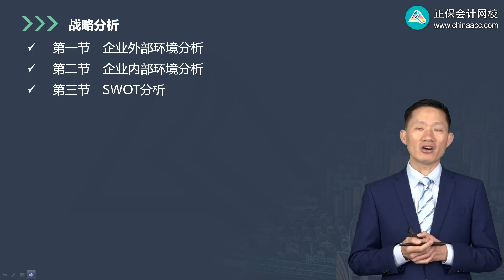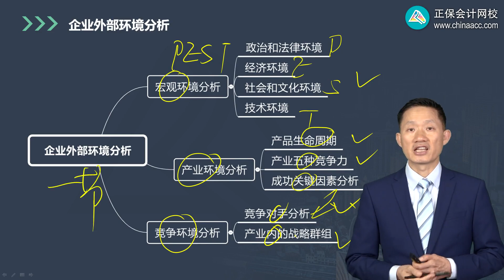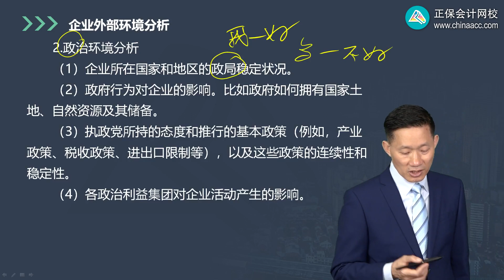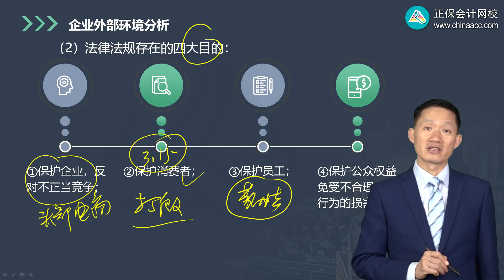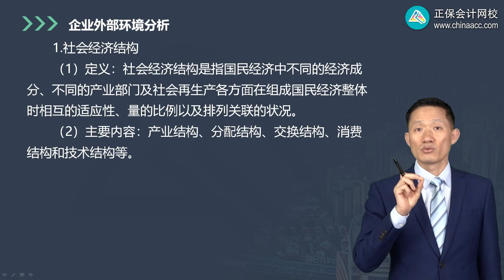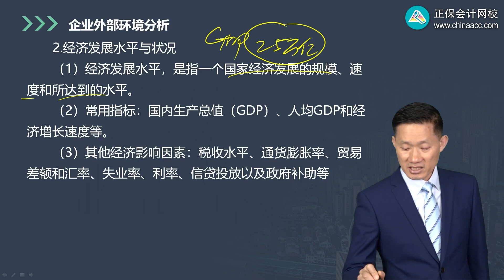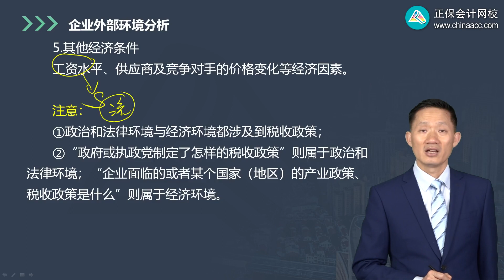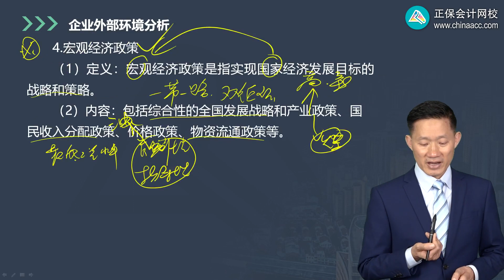2022 CPA 战略 杨安富 基础精讲班第0201讲 政治和法律环境、经济环境